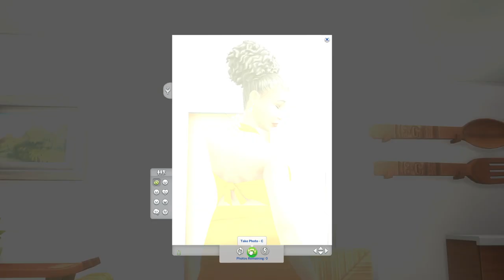Sims 4 - MEGAHOOD - R1P40 - Ngata